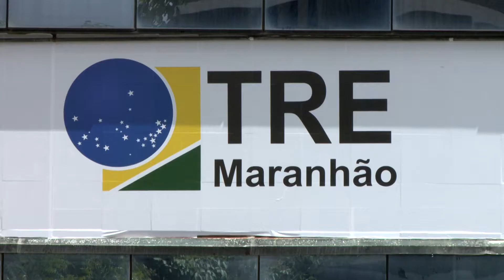[Edição050620]Justiça eleitoral coloca eleição 2020 em pauta; calendário segue mantido